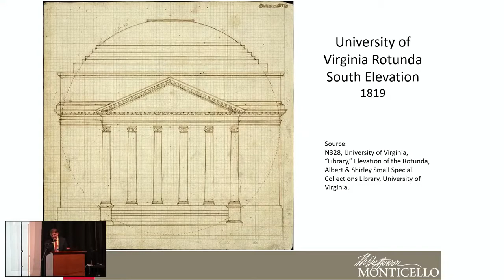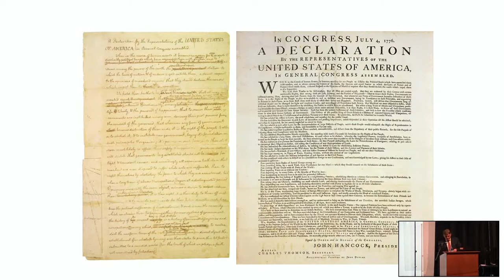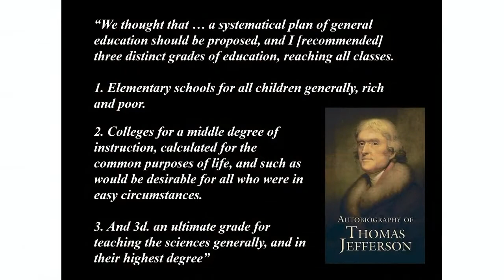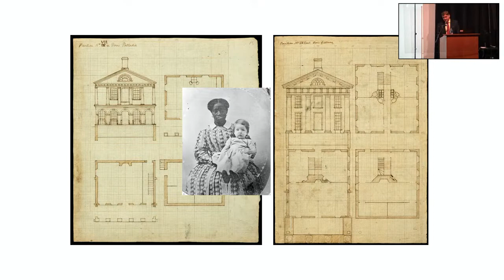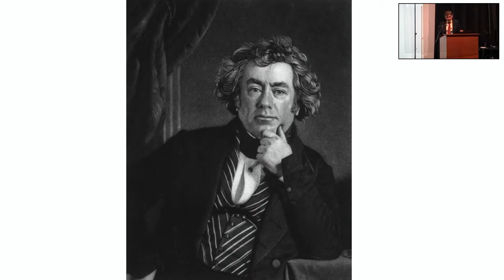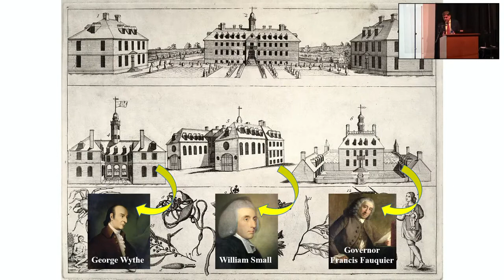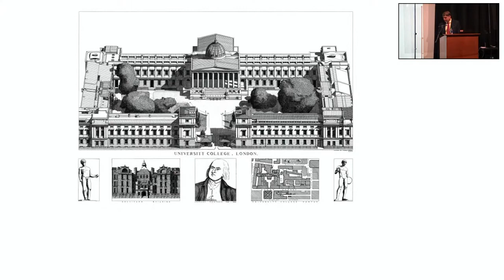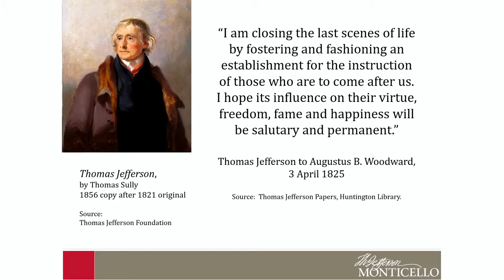The Illimitable Freedom of the Human Mind - Jefferson's Idea of a University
Speaker: Andrew O'Shaughnessy, Saunders Director, Robert H. Smith International Center for Jefferson Studies at Monticello, Prof. of History

Thomas Jefferson had an inspiring and clear-sighted vision for what a university could and should be, as well as the political and practical skills that were so essential to its implementation. He was intimately involved with every aspect of creating the University of Virginia. Along with the Declaration of Independence and the Virginia Statute for Religious Freedom, he regarded the founding of The University as one of his three greatest achievements in his life. Andrew O'Shaughnessy, the Saunders Director of the Robert H. Smith International Center for Jefferson Studies at Monticello, and a professor of history at the University of Virginia, discussed his most recent book, "The Illimitable Freedom of the Human Mind: Thomas Jefferson's Idea of a University".